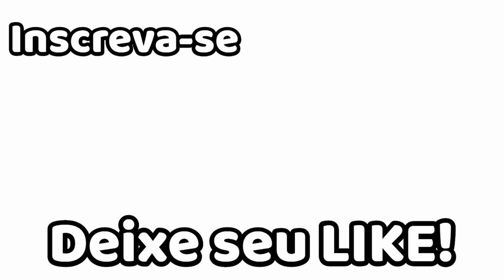Com menos de 3 reais, fiz esse molho usando apenas 3 ingredentes.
Pessoal,nessa receita vocês vão valorizar seu prato com ingredientes simples e baratos, dando muito sabor na sua receita. Pois é, simples assim, você pode aumentar a quantidade do frango se achar nescessário, por que o creme rende muito, e é só caprichar na montagem espalhando bem por cima dos filés. Um beijo da Carla Alencastro para todos.

Receita:

Para o frango:
  -  4 filés de frango ( 480 gramas )
  -  1 colher de sopa de manteiga para fritar os filés

Para temperar os filés:
  -  1/2 colher de cha de alho em pó para cada lado dos filés
  -  1/2 colher de cebola em pó para cada lado dos filés
  -  manjericão em pó à gosto

Para o creme:
  -  1 caixa ( 200 ml ) de creme de leite
  -  1 e 1/2 colher de sopa de suco de limão
  -  1 colher de sopa de queijo ralado
  -  raspas de limão à gosto
  Assista nossos outros videos:
Minha vida na Florida EUA ➜ Loja de decoracão nos EUA ➜ Curta como fazer pão de aveia ➜ Curtam como fazer frango agridoce chinês ➜ Curtam como fazer macarrão com camarão ao molho de q1ueijo ➜ Curtam como fazer empadão fitness com aveia em flocos ➜ Curtam como fazer bala de gengibre ➜ Curtam como fazer farofa de alho com bacon ➜ Curtam como fazer filé de frango com creme de milho com queijo ➜ Curtam como fazer arroz cremoso ➜ Curtam como fazer macarrão à bolonhesa ➜ Curtam como fazer tempero caseiro ➜ Curtam como fazer Carne moída fácil ➜
Categoryhttps:
Howto & Style
License